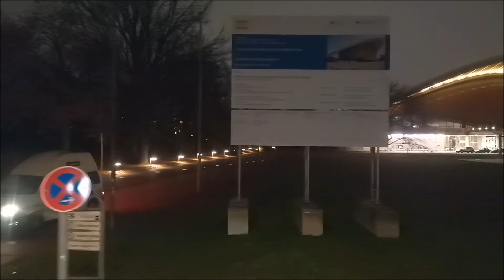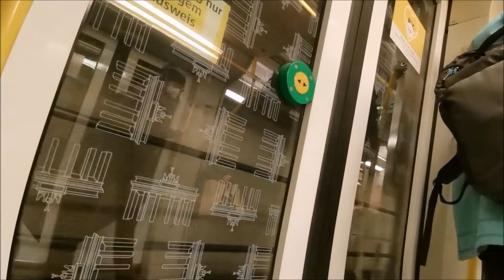Zur Weihnachtszeit unterwegs im ÖPNV - U6, U9, Bus 100 und M48 (07.12.2021)